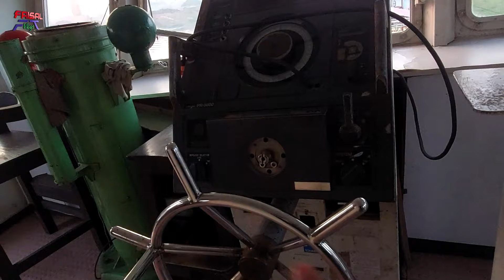দেশের তৈরী বিশাল ১৬৫ ফুটের তেলের জাহাজ কি কি আছে। The big 165 fit fuel ship setup in Bangladesh